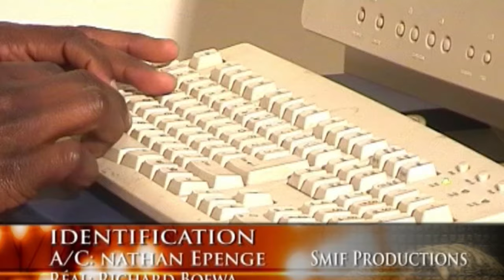Identification Pst Nathan Epenge